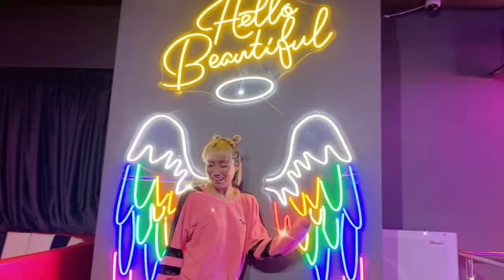[VLOG] How I managed to spin and dance in my first roller skate lesson!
Went to the new roller skate rink BUN2020 in Hong Kong and took my first class. I managed to spin and even using my nunchucks while roller skating!!! So fun!
Thanks to my coach Ringo Wong!